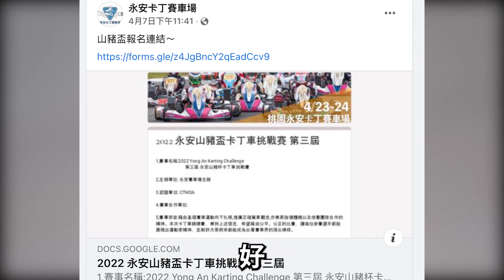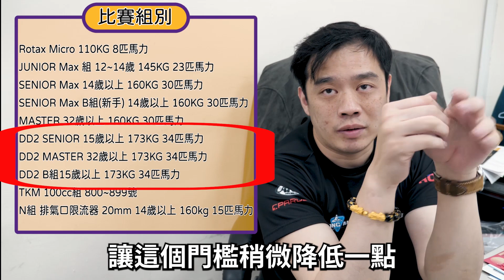【總幹事tv】卡丁車（Go-Kart）參戰確認!!2022永安山豬盃卡丁車賽!!台灣卡丁車賽實力最強的一屆!!即將登場!!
大家留言標記一下 你最想看到的選手 /車隊
我們會去捕捉他們帥氣的身影!!!